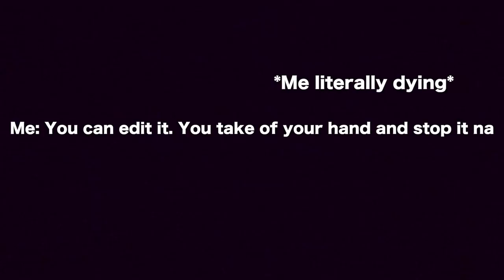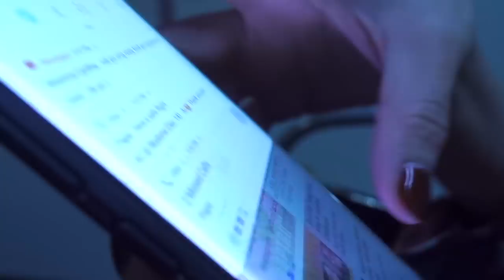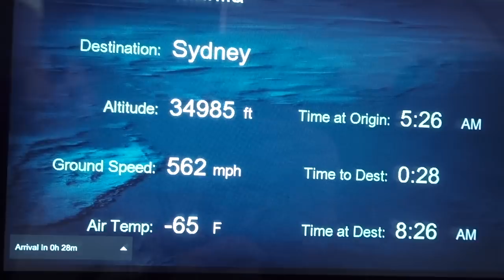AUSTRALIA DAY 1 // Andree Bonifacio